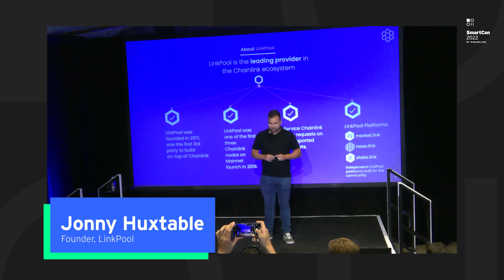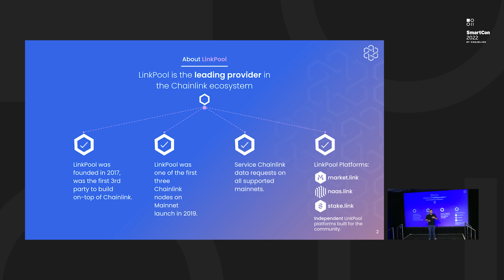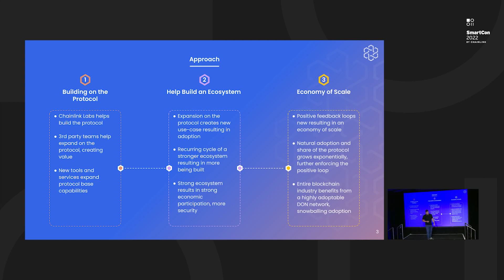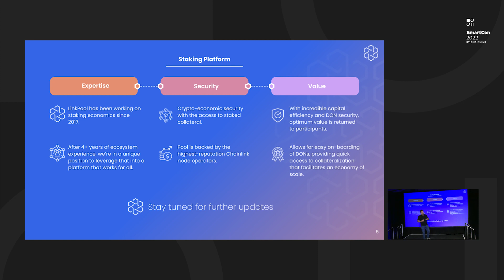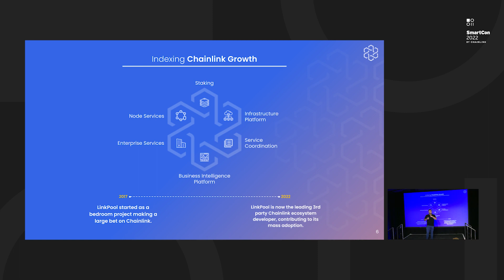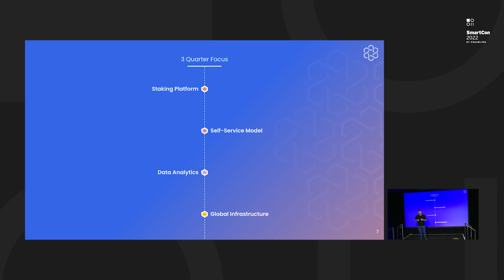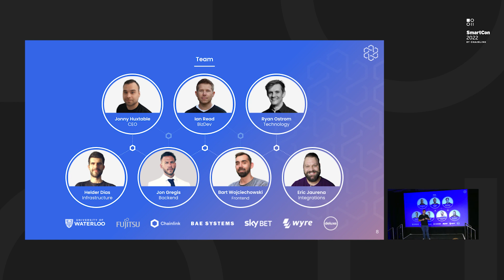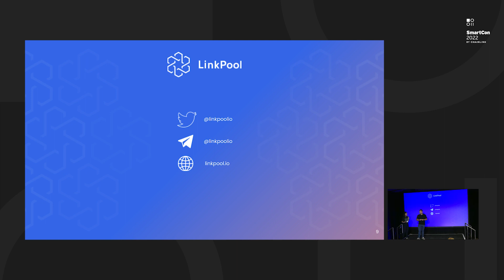Building Chainlink Platforms for an Economy of Scale | Jonny Huxtable at SmartCon 2022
In this SmartCon 2022 presentation, LinkPool Founder Jonny Huxtable discusses how LinkPool is building tooling and services to help grow Chainlink's increasing momentum and adoption.

Chainlink is the industry-standard Web3 services platform that has enabled trillions of dollars in transaction volume across DeFi, insurance, gaming, NFTs, and other major industries. As the leading decentralized oracle network, Chainlink enables developers to build feature-rich Web3 applications with seamless access to real-world data and off-chain computation across any blockchain and provides global enterprises with a universal gateway to all blockchains.